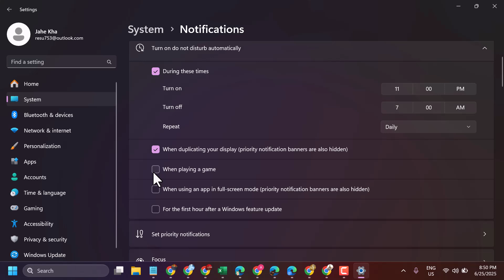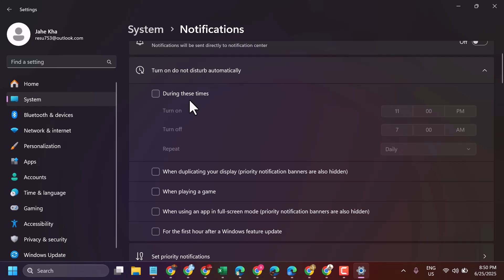Fix Alt Tab Black Screen Delay in Gaming on Windows 11